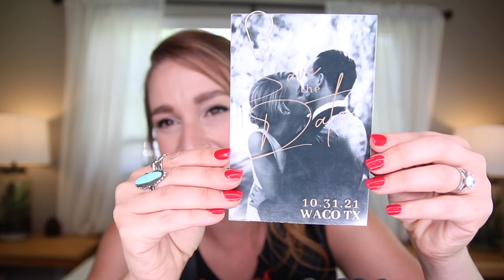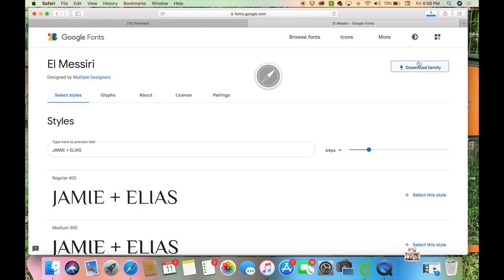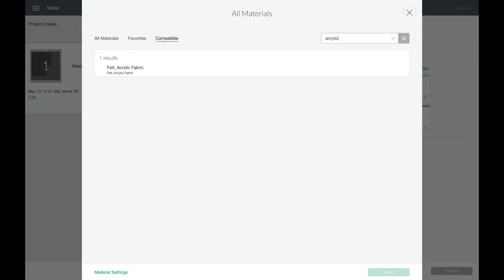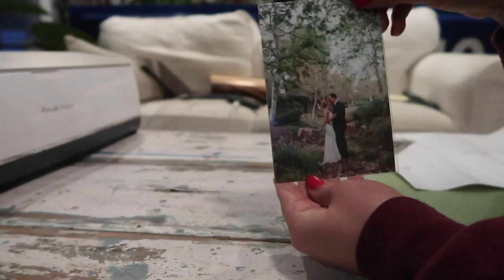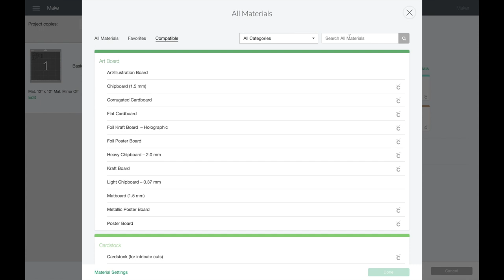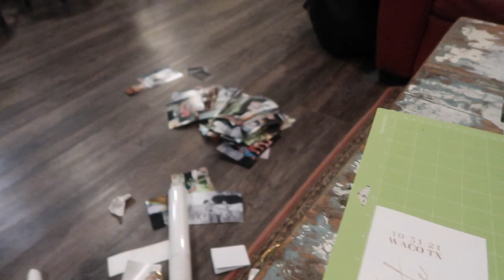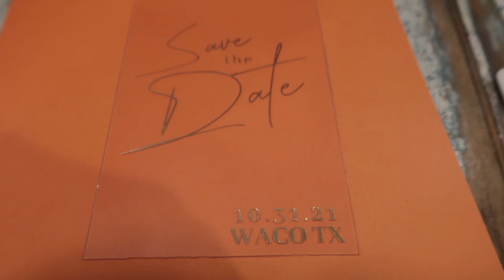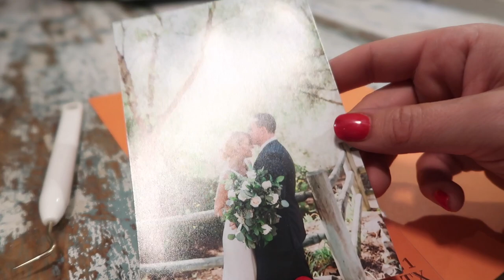Send Something They'll ACTUALLY KEEP! | Acrylic Save The Dates feat. Cricut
⬆️ Download ⬆️ Your ULTIMATE Wedding Planning Checklist

Acrylic Sheets

Gold Paperclips

P O  B O X :
4300 W. Waco Drive
Ste. B2-107

B U S I N E S S   +   W E D D I N G   P L A N N I N G
I N Q U I R I E S: